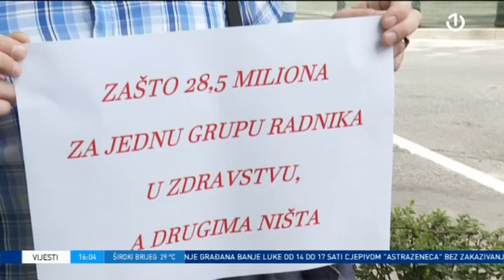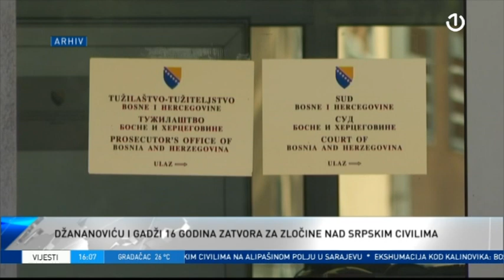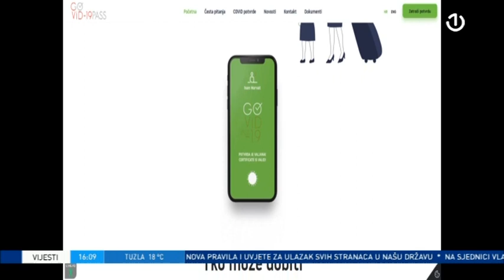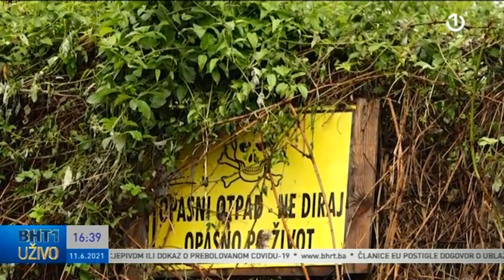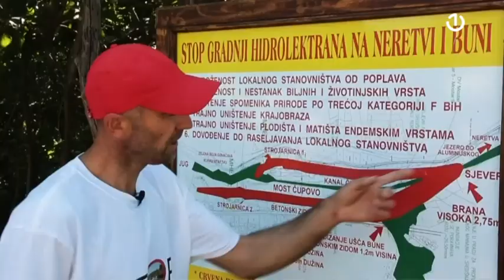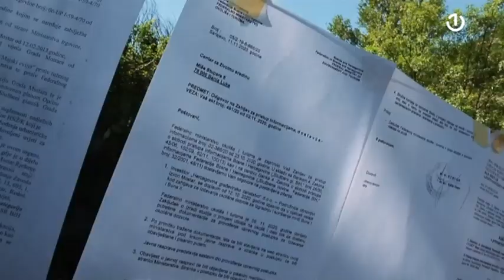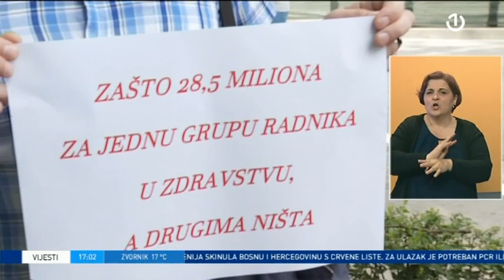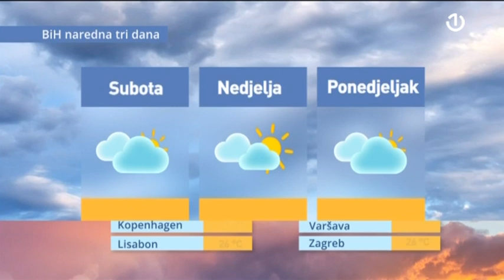BHT1 uživo [11.06.2021.]